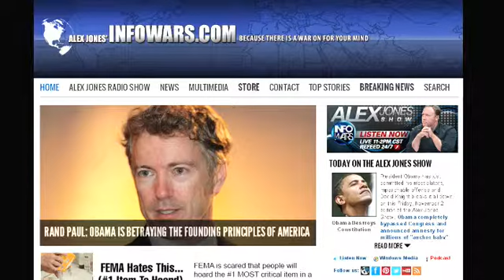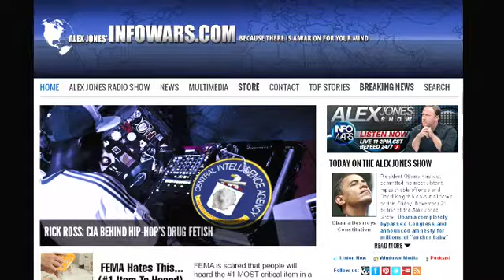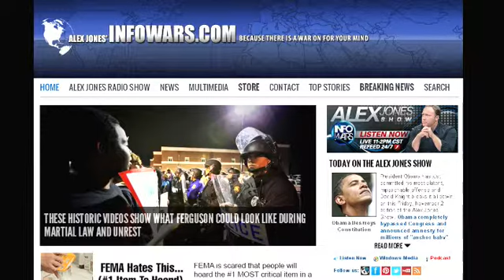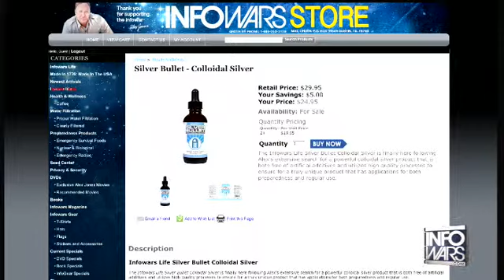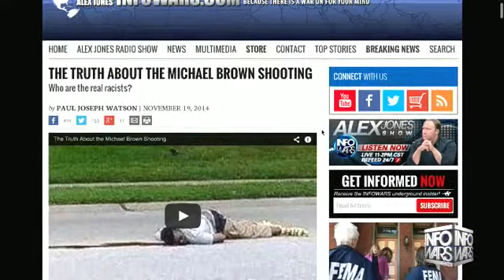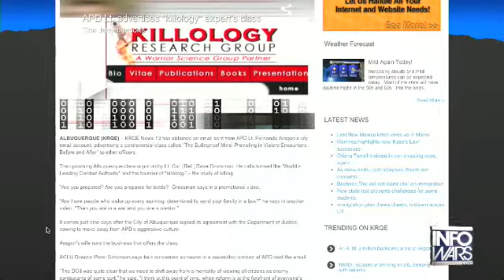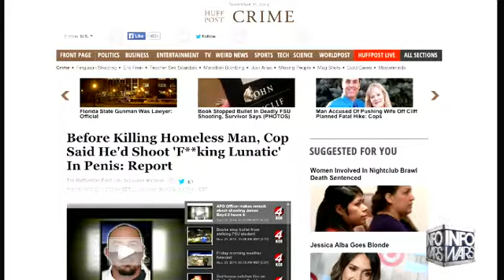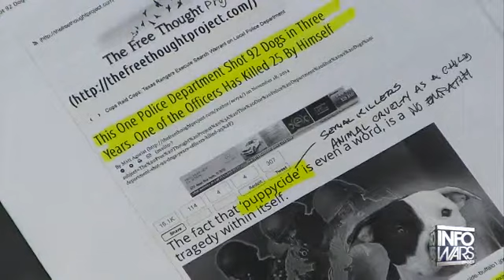The Alex Jones show Friday November 21st 2014 3